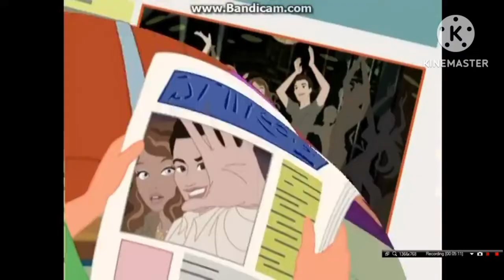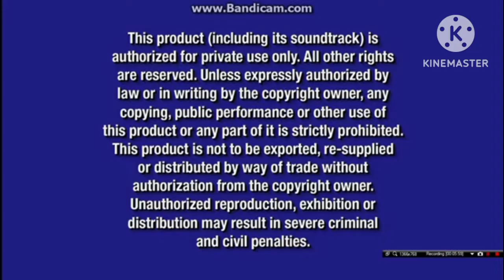Opening to Disney's What's New Scooby-Doo? Volume 6: Monster Matinee 2005 DVD (Disney DVD Version)